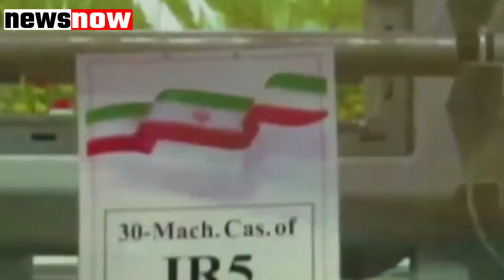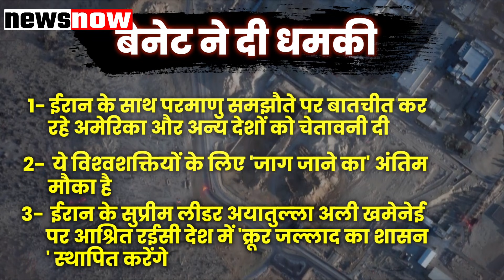ईरान में मोसाद ने मचाई भयंकर तबाही, इजराइल पीएम बेनेट ने ईरानी राष्ट्रपति को दिखाया ट्रेलर